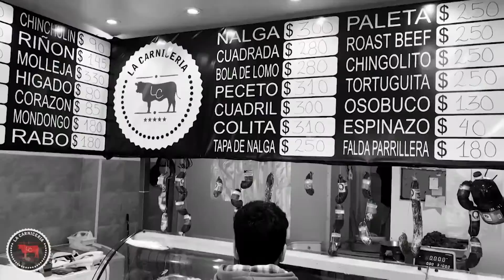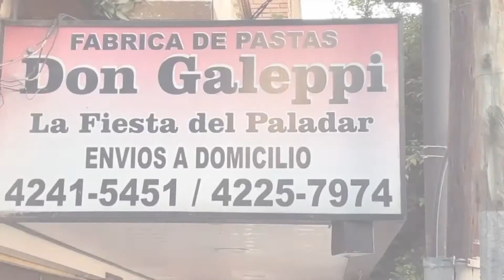Lanús Radio // Programa 38